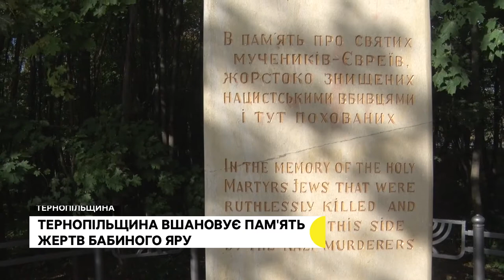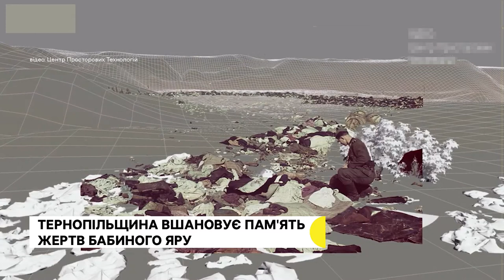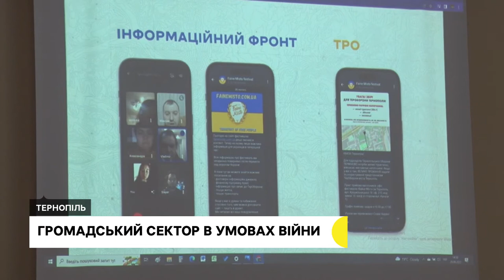Тернопільщина вшановує пам'ять жертв Бабиного Яру, бібліотекарі допомагають військовим | 29.09.2022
На Тернопільщині вшанували пам'ять жертв Голокосту – це 81- перші роковини масових розстрілів людей у Бабиному Яру.

Найбільший фестиваль Тернополя став організацією, яка допомагає полку "Азов" – як громадський сектор працює в умовах війни.

Продавали солодощі і вироби ручної роботи – працівники обласної універсальної бібліотеки організували ярмарок, щоб зібрати гроші для ЗСУ.